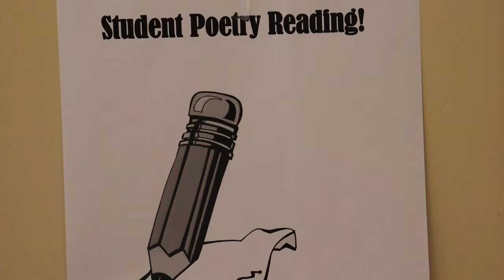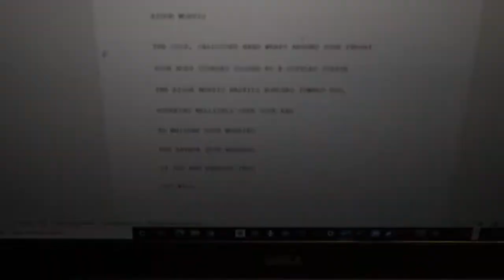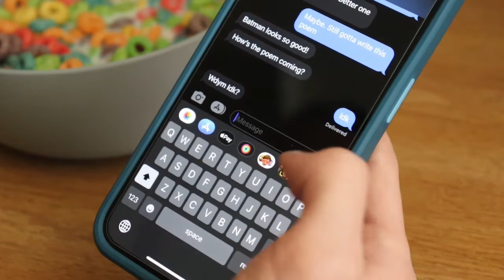Rigor Mortis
A Film by Peyton Townsend
Roanoke College 2022 Basically Tarantino Film Festival Entry

Credits
Written, Directed, and Edited by Peyton Townsend
Cinematography by Jillian Morgan and Peyton Townsend

Cast
Peyton Townsend
Joe Seckora
President Maxey